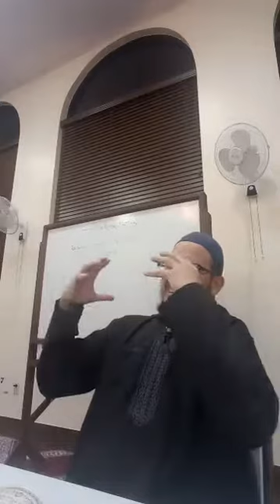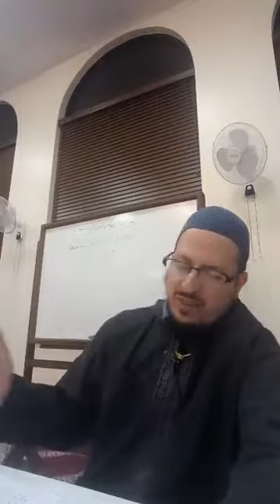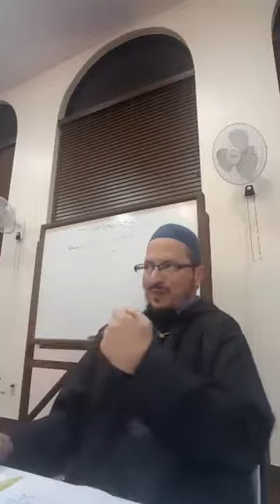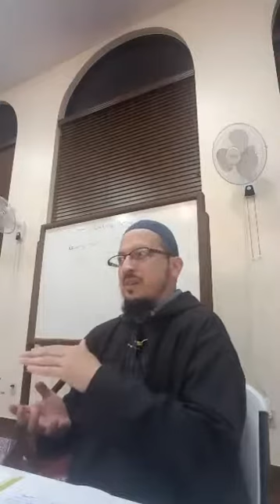93 to 100